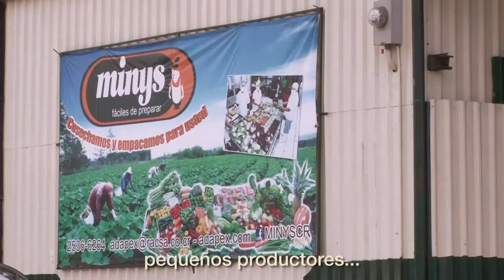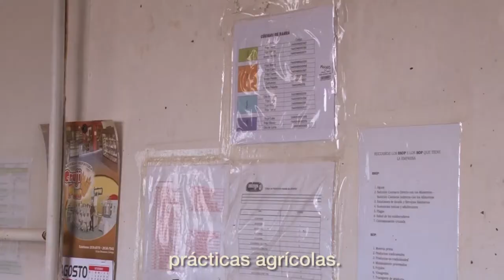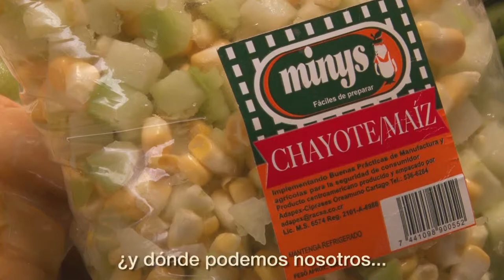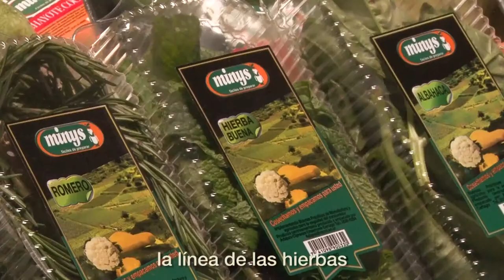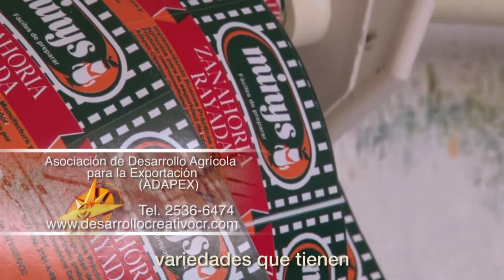Oreamuno - Mynis Vegetales